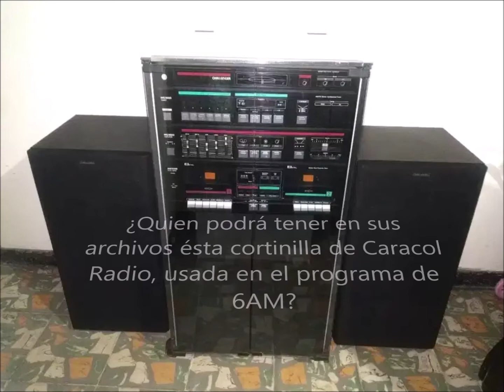Jingles y Comerciales de Radio Enero 2007 - Varias Emisoras - Sogamoso Boyacá.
Hay algunas importantes grabaciónes tanto de Rumba Stereo, Caracol Radio y un poco, de Amor Estereo.